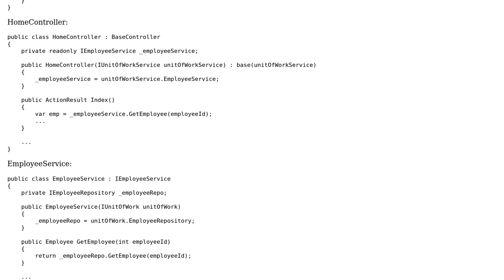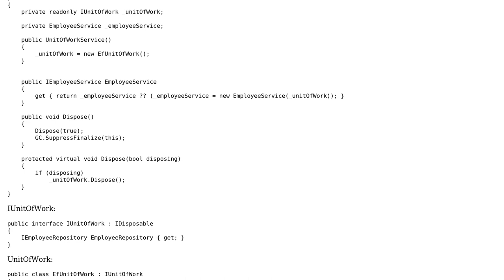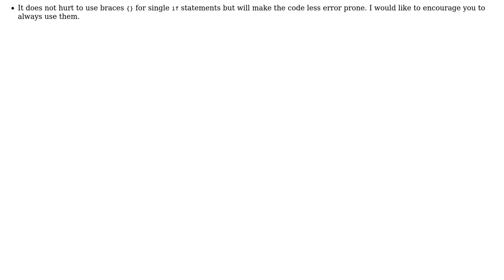Code Review: Configuring MVC 5 project with service layer and DI and UOW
With thanks & praise to God, and with thanks to the many people who have made this project possible! You are responsible for your own actions.